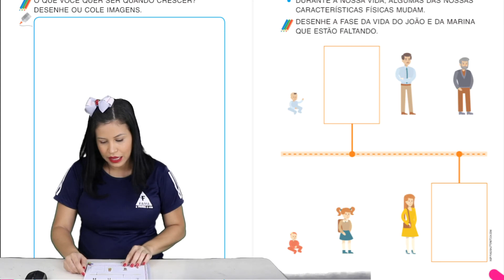AGRUPAMENTO 5 ANOS: AS PROFISSÕES. PROFª MARLY. 09/06/2021.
Aula destinada aos alunos da Instituição FAMA, aos alunos do agrupamento 5 anos.